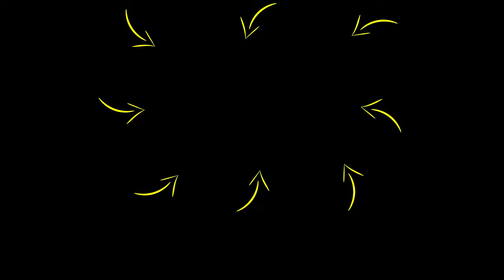These 3 SECRETS Will Completely CHANGE YOUR LIFE Today! | Rob Dial